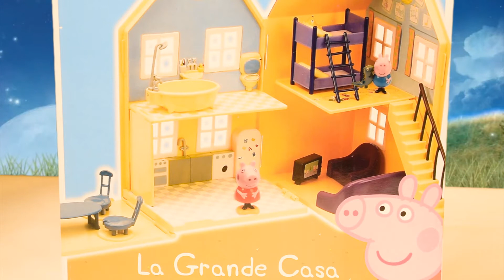PEPPA PIG ♥ La Maison de Peppa Pig ♥ Peppa Pig et sa famille dans la Maison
Peppa Pig en français, Peppa Pig et sa famille dans leur maison lors d'un soir au clair de lune.

Bonjour tout le monde ! Peppa Pig nous attend pour nous apporter différentes surprises.

La série Peppa Pig met en scène une famille de cochons, la famille Pig, et particulièrement la fille, Peppa Pig, qui adore rire et sauter à pieds joints dans les flaques de boue…

Cette une vidéo est à propos de jouets pour nos téléspectateurs dans le monde.

☛ Bunny Toys vous propose une grande collection de jeux de pâte à modeler Play Doh et d’œufs surprises Kinder pour les enfants ! Retrouvez les meilleurs jouets, kits de pâte à modeler et œufs surprises avec nos vidéos pour les petits enfants et les grands. Déballez et jouez avec Disney, Pixar, Dreamworks et Nickelodeon. On adore Peppa Pig, les Princesses Disney, Frozen La Reine des Neiges Disney, Cars, Monstres et Cie Pixar, Moi Moche et Méchant avec Les Minions, Les Pingouins de Madagascar, La Fée Clochette Disney, Marvel Spiderman Batman Superman Ironman Hulk Les Avengers, Poccoyo, Dora l'Exploratrice, Hello Kitty... Et bien plus encore !

Regarder nos autres vidéos et aventures Peppa Pig ici / Miren nuestros otros videos y aventuras Peppa Pig aqui :